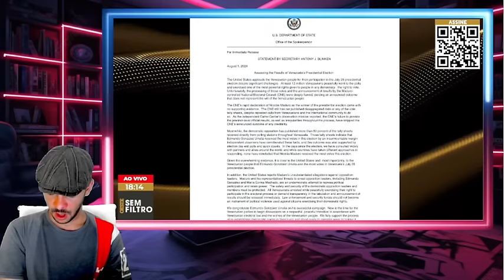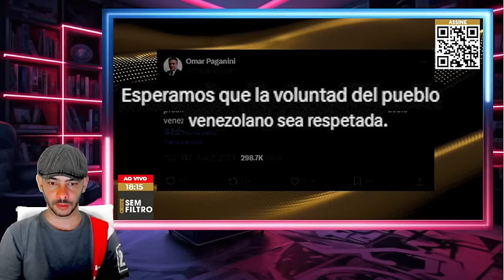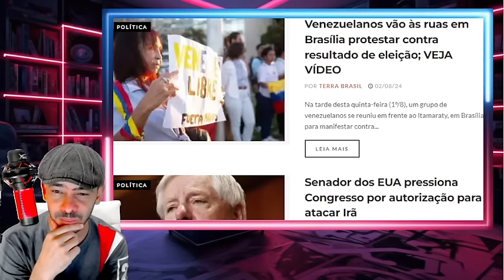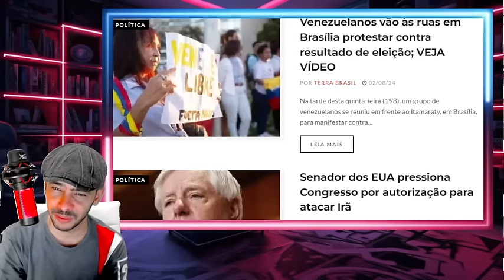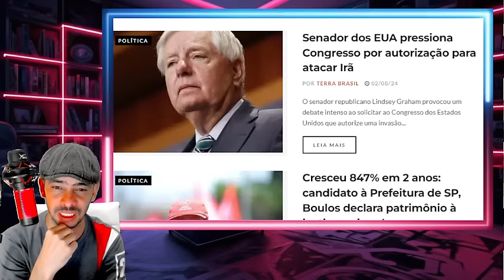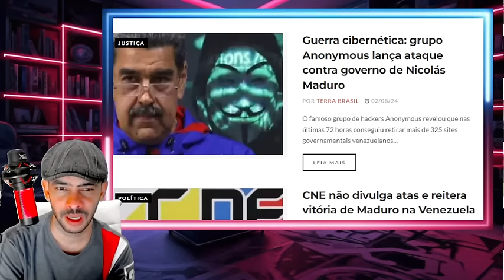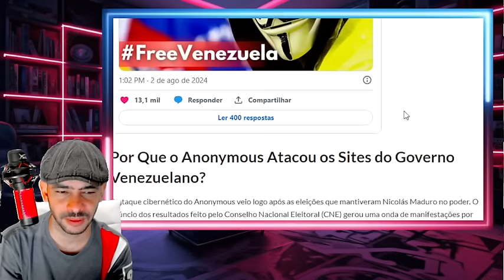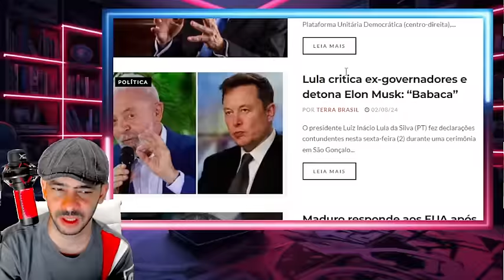EXPLODIU BRASIL ACORDOU COM A NOTICIA NA VEN3ZUEL4 REVOLTA DOS M1L1TARES